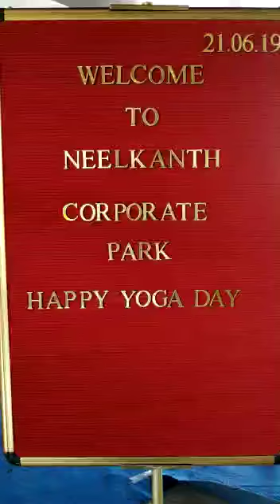INTERNATIONAL YOGA DAY LG COLLEGE